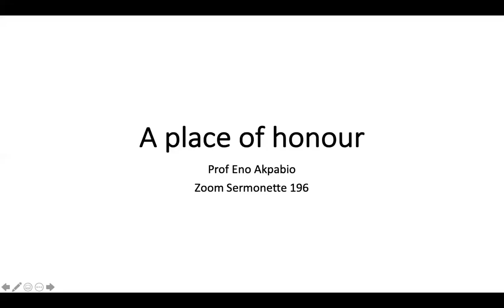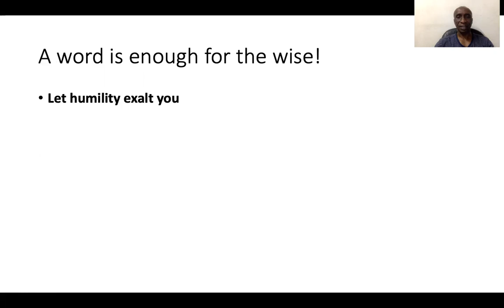A place of honour